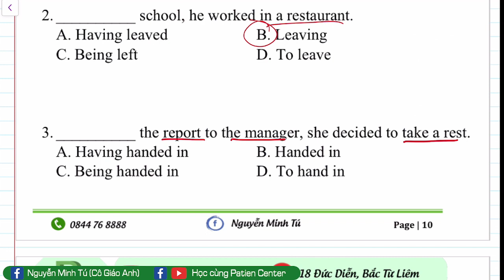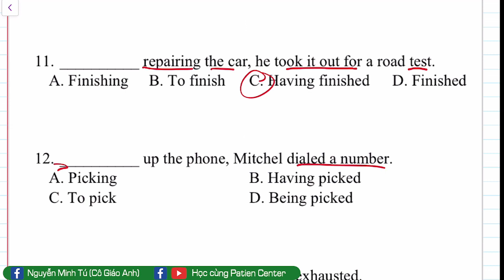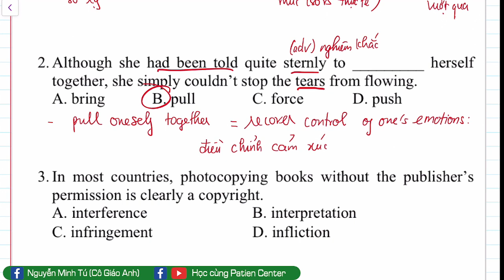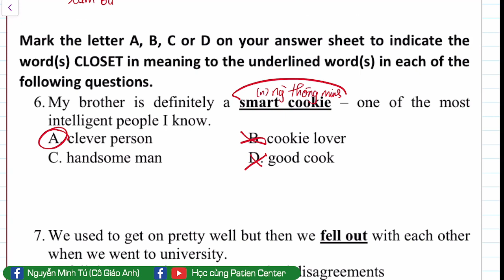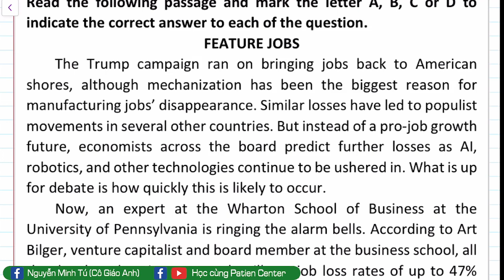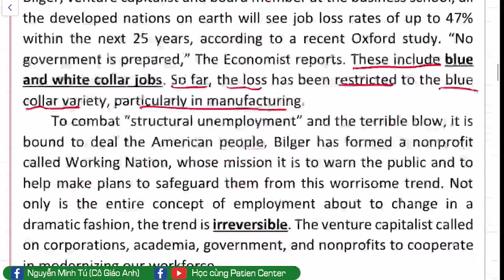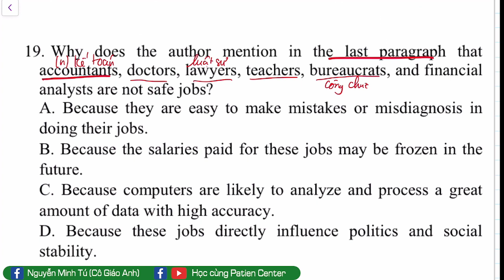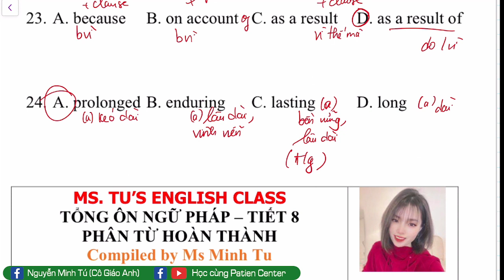TỔNG ÔN - TIẾT 8 - PHÂN TỪ HOÀN THÀNH VÀ TỪ VỰNG ĐỌC HIỂU - CÔ NGUYÊN MINH TÚ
💥  Học OFFLINE tại tòa SinhPlaza, số 18 Đức Diễn, Bắc Từ Liêm, Hà Nội.